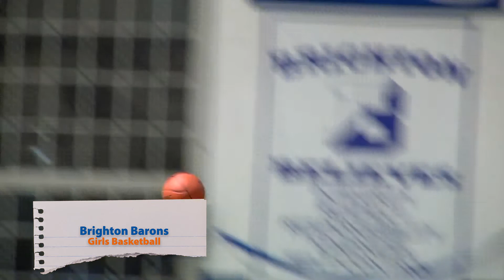HSSB - Dunkin High School Notebook - Feb. 22, 2020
Matt Trabold (13 WHAM Sports) joins Dave Yates to talk Section V Sports, this week highlighting Webster Thomas Hockey, Brighton Girls Basketball and RIT Men's Lacrosse and it's connection to Section V LAX